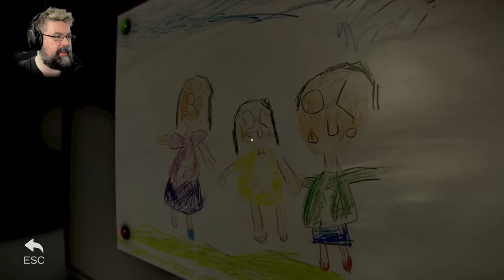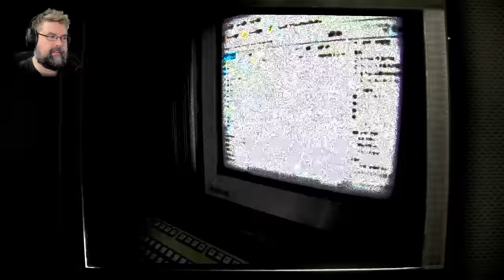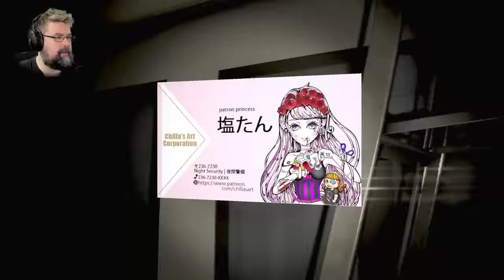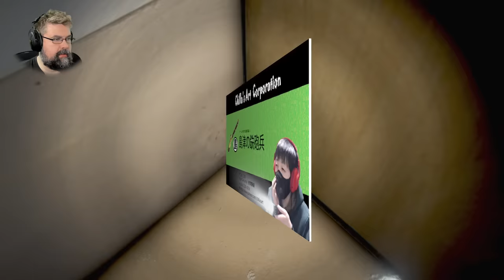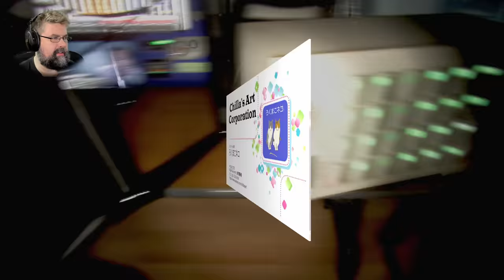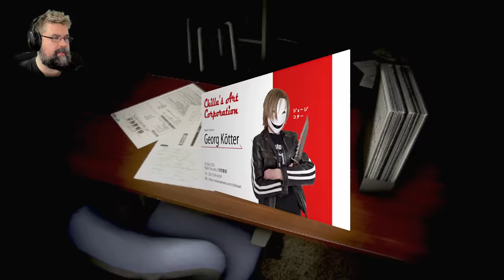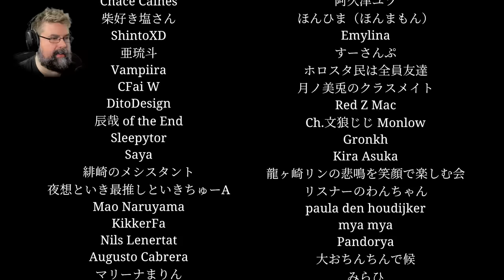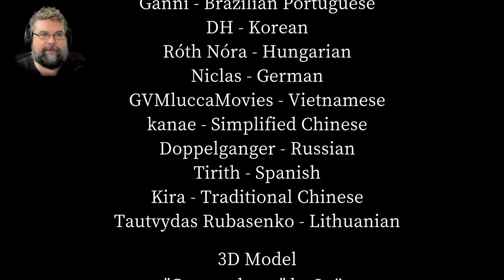Das bisher KRASSESTE Chilla's Art Spiel?! - Night Security (Facecam Horror Gameplay Deutsch)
Night Security Chilla's Art Gameplay Deutsch Horror Facecam

Vielen lieben Dank an meine KanalunterstützerInnen:

AeriasAsylum
Alexander Dollinger
Amaterasu Heart
Amaya Neko
Angie Köln
Archaon
Aschetochter
Aziel TheMagus
Baxeking 1990
Bellmere
Bienchen Maya
Bluefire486
Cindy H
commandergame
DeathCat
derletztegentleman
Die Kürbis
DieLeoniDas
Dragmoon
ElsbethMurdelizer
Enno Brockhoff
Erasion Kurane
Florian Schimpfößl
Glühwürmchen
Greentiger B
Hexer Geralt
Insky86
Jan Lenhard
Jason Kugel
Jewel Bug
KaisaLati
Lemmo
Leon der Meddler
LillyVanilly
Lucaria32
Lugie
Maldric88
Manti Core
Master Exploder5000
Maxono
MeiKidChan
Merlion1985
Metal Dragoner X
Michael Macfarlane
Michele Sanchez
MJC Cards & Gamez
Natascha Breyer
neodaos
Nezumi
Ninipng
Okami Amaterasu
Pascal Nuske
PH
Pia Auteried
Pupu Fischpup
Raime Smokeknight
rainer kempkes
rastie 87
RedCarGuy
Reilf66
RiCo 87
Rufus Platus
Sebo.stianos
ShaneTSGTV
Silver40cat
Simon Kaiser
Sir Liselotte
Sören's Sky Show
Sparkelsan 162
Stanimir Stanev
Superperforator2008
Susan K.
Tabär
Taiga
Tami
Tanta
TheEchoreader
TheFrosst77
Tommy Jügler
Tree
Viginox
Volker S.
W4nT4n
woelfchen0909